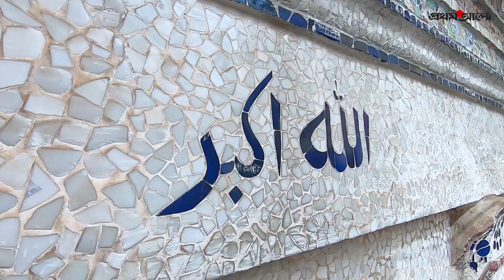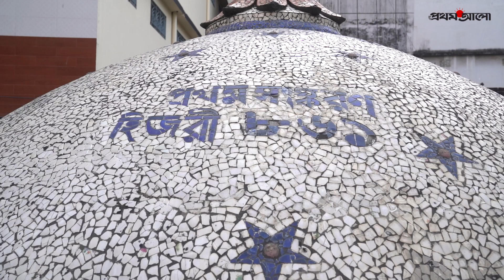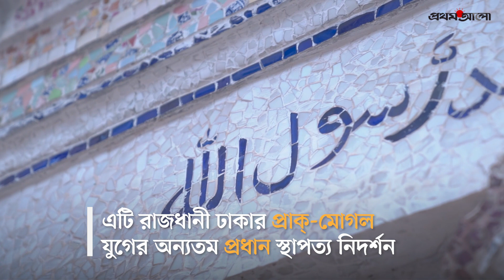৫৬৭ বছর পুরোনো বিনত বিবির মসজিদ | Oldest Mosque of Dhaka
৫৬৭ বছর ধরে পাঁচ ওয়াক্ত নামাজ হয় ঢাকার নারিন্দার বিনত বিবির মসজিদে। এটি রাজধানী ঢাকার প্রাক্‌-মোগল যুগের অন্যতম প্রধান স্থাপত্য নিদর্শন। শিলালিপি অনুযায়ী, ৮৬১ হিজরিতে মুসাম্মত বখত বিনত মসজিদটি নির্মাণ করেছিলেন